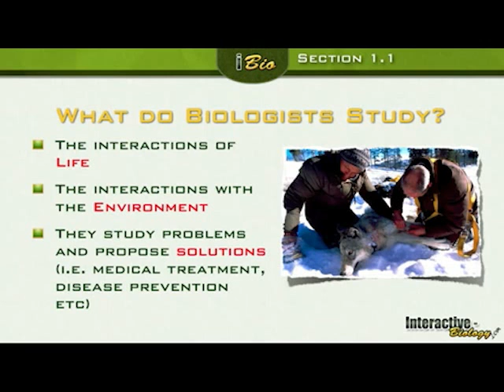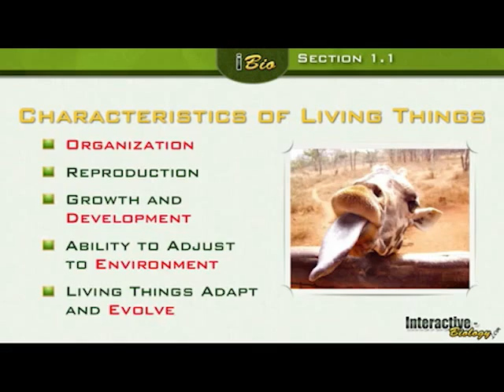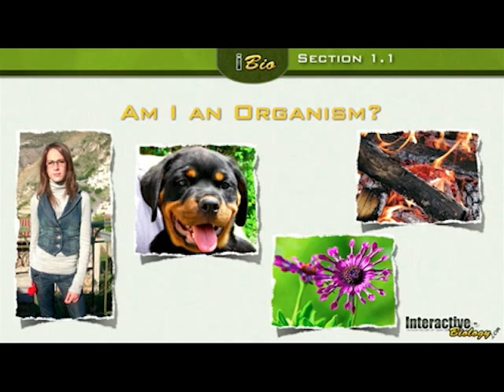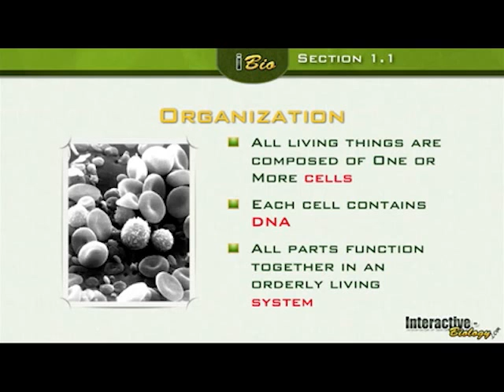9th class Courses Biology Chapter 1 What is Biology (urdu) tutorial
Science is the study in which observations are made, experiments are done and logical conclusions are drawn in order to understand the principles of nature.
Biology Urdu tutorial 9th class Biology